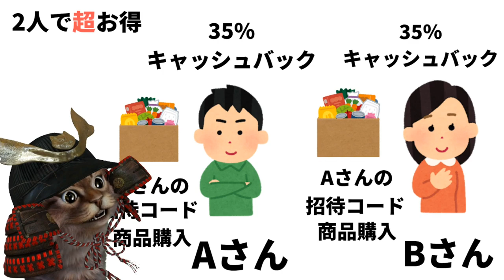最大70％還元！タイムバンクの3億円キャッシュバック祭！CMで話題のタイムバンクが第3弾の大型キャンペーン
【PR】 TimeBANK(タイムバンク)

招待コード pUJmVa

使用機材
マイク：Rode NT1A
キャプチャーボード：I-O DATA GV-USB3
オーディオインターフェース：YAMAHA AG03